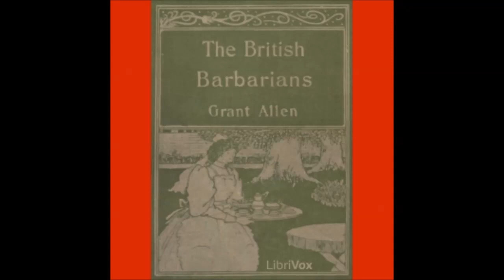The British Barbarians (FULL Audio Book) 4-7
The British Barbarians (FULL Audio Book)
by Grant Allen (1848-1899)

After Civil Servant Philip Christy crosses paths with the mysterious Bertram Ingledew in the respectable suburb of Brackenhurst, Philip and his sister Frida, married to the wealthy Scot Robert Monteith, become friends with the stranger. Bertram has some unconventional concepts about society, and as the story unfolds, his beliefs and actions cause much disruption in the family and the neighbourhood.

Who is Bertram? Where does he come from? Allen explores some interesting ideas about society, some of which are curiously relevant today.

The story is preceded by an introduction which, although it may appear to have no connection with the story itself, the reader is earnestly besought by the author to read. The introduction begins as a diatribe against publishers, and develops into a philosophical justification of Allen's writing, and may, if desired, be omitted by the listener who is only interested in the story. (Summary by Ruth Golding)